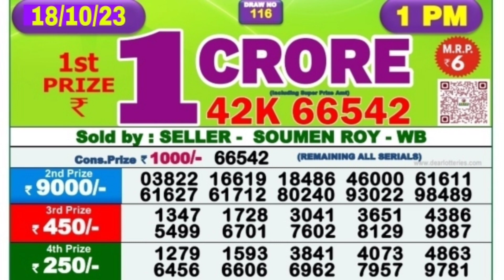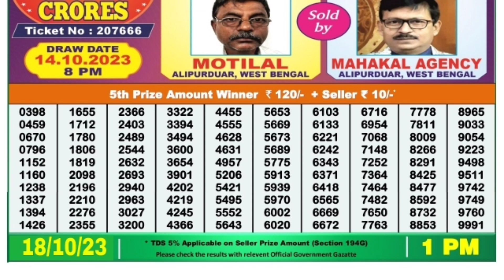🔴 Morning 01:00 P.M. Dear Nagaland State Lottery Sambad Result Today ll Date-18/10/2023 ll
🔴 Morning 01:00 P.M. Dear Nagaland Indus Wednesday Lottery Result Today l Date-18/10/2023 l